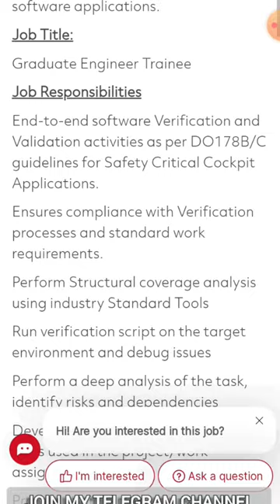Raytheon Technologies Off campus Hiring for 2022, 2023 passouts